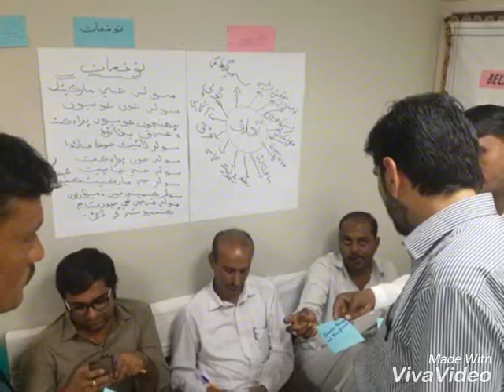2- Day Training on 'Microfinancing for Solar Products' for TRDP staff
Another 2-day training successfully completed on the IFC-customized module 'Microfinancing for Solar Products' for TRDP staff. Project Manager Bakhtyar Ahmad and Senior Trainer Mr. Aftab Soomro conducted this training and ensured full engagement and active participation of the trainees